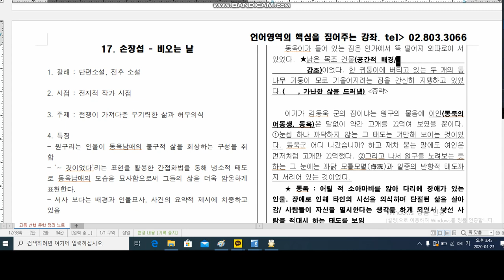비오는 날 3